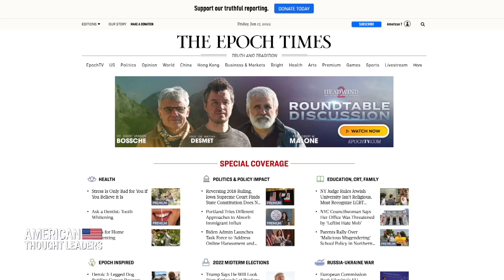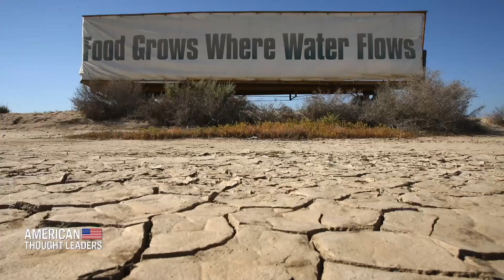How Overlegislation Hurts the Rule of Law | CLIP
Siyamak Khorrami explains how passing too many laws can actually undermine law and order, because it is too difficult for citizens to follow all of the laws and too difficult to enforce many of the laws. The result is that there is an increase is corruption and a decrease in law-abiding behavior.

Mattias Desmet: ‘Mass Formation’ Hypnosis and the Rise of Technocratic Totalitarianism

Kirk Cameron: Public School System Is ‘Grooming’ Kids ‘Towards Sexual Chaos’

​​'We Don't Have America Anymore'—Dr. Naomi Wolf on CCP-Style Technocratic Authoritarianism in the US

Dr. Peter McCullough and John Leake: Behind the Push for Mass Vaccination

Warren Farrell: Absent Fathers Big Factor in Mass Shootings

What Are They Hiding?—Dr. Robert Malone on the Pfizer Documents

Sen. Marco Rubio: How the Chinese Regime Co-opts Our Elites and Weaponizes Our Systems Against Us

Investigating the Root Causes of California’s Crime Spike: Siyamak Khorrami